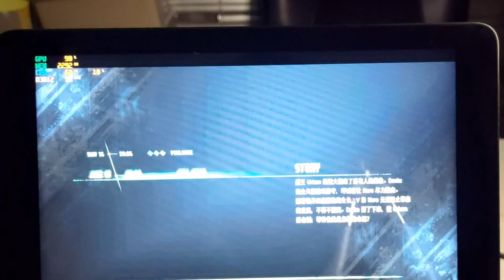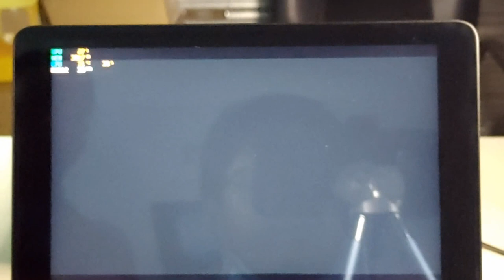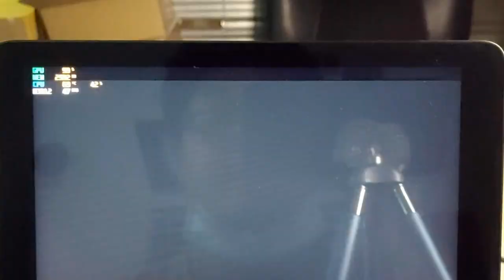Devil May Cry 5 middle effects on GPD WIN MAX, 30-40 FPS